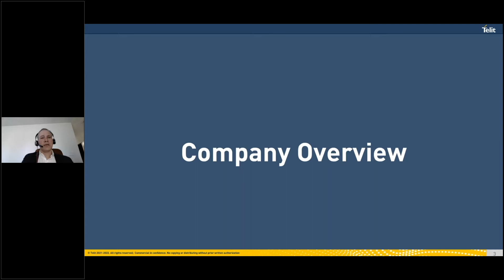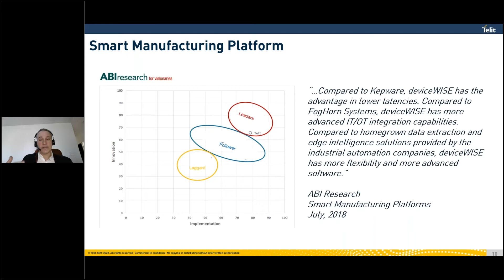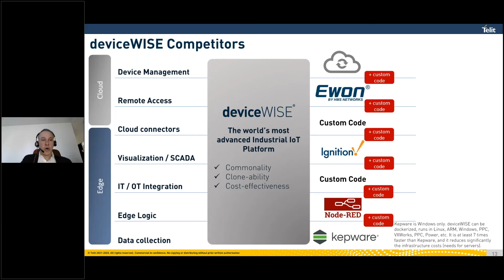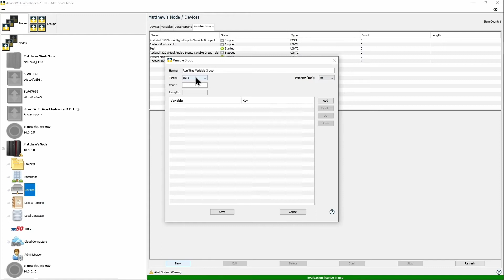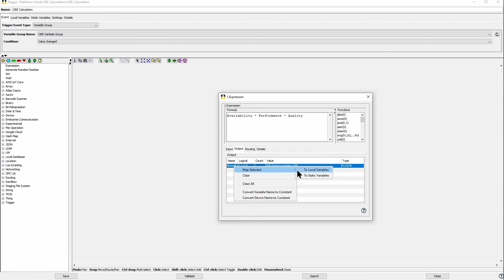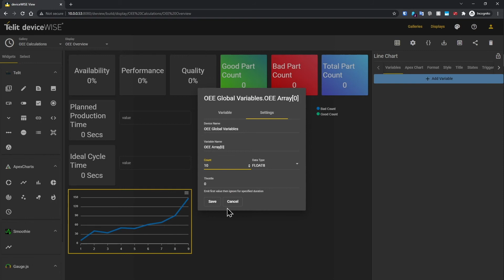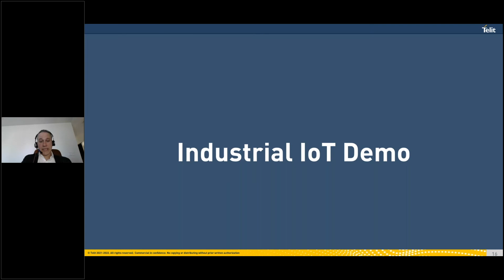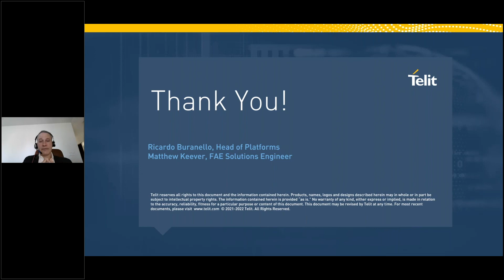How to Create an IIoT Solution in 30 Minutes or Less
Does your enterprise need to create an industrial IoT (IIoT) solution? Did you know you can create one in half an hour?

In this IoT Central Workshop you will learn how Telit deviceWISE® enables your devices and applications to communicate with one another. It empowers you to connect your enterprise and IoT applications — without writing custom code. Telit deviceWISE automatically connects devices and applications, so you can start configuring quickly with drag-and-drop logic.

This IIoT platform makes it possible for you to:

·  Collect and visualize real-time machine data
·  Build IIoT around existing and legacy equipment
·  Reduce time to market
·  Scale from pilot project to complete enterprise solution with ease

Join Telit for a workshop to learn the critical steps to design your IIoT solution. Telit will outline the process and the dependencies and concurrencies. We will show you how to collect data from industrial machines and elaborate your edge logic functions with Telit deviceWISE.

In addition, you will learn:

·  How to integrate your IIoT solution to external databases
·  How to create your front-end solution
·  The top five pitfalls to avoid

Instructors:
Ricardo Buranello, SVP, IoT Platforms Business Unit, Telit
Matthew Keever, FAE Solutions Engineer, Telit